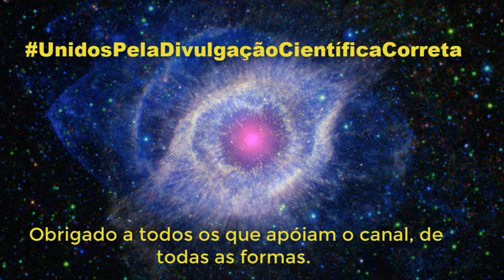Traduttori, traditori. Qual a intenção dessa frase? Vamos lembrar os falsos cognatos? Vem!